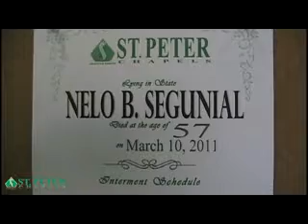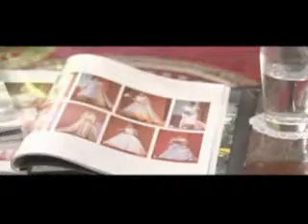NELO BONSOL SEGUNIAL Commonwealth